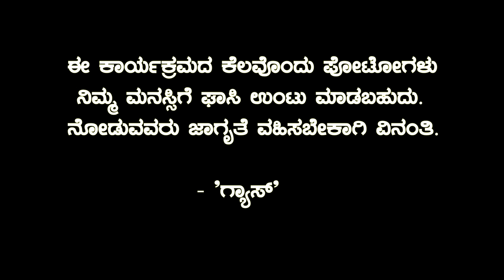ಭೂಗತ ಪಾತಕಿಗಳಲ್ಲಿ ಬದುಕೋರು ಮೂರೇ‌‌ ಜನ..!ಸಾಯೋರು ನೂರು....!!| Gaurish Akki Studio